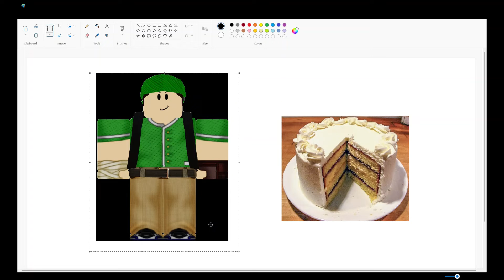Fat Flanker Transformation!11!1!11!1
Joke video

FAT FLANKER TRANSFORMATION OMG!!11!11 HE ATE A CAKE!111!!11 HE GOT CALORIES OMGGGG1!11!11!